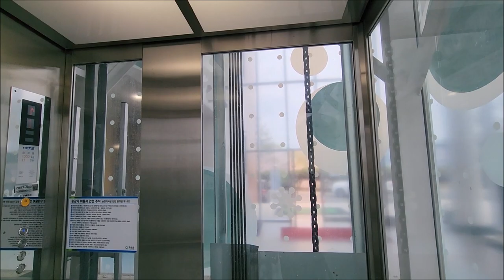[엘리베이터 탑사기] 전라남도 화순군 화순읍 광덕리 화순군민회관 누리엔지엔지니어링 NETIS-330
화순 남산공원 안에 있는 화순군민회관 건물의 엘리베이터 탑사시승영상을 보시겠습니다.

이 곳은 원래 엘리베이터가 없던 건물이었는데, 2018년 2월 OLC화순시네마가 들어섬과 함께 건물 리모델링을 하면서 엘리베이터가 설치됐습니다.

▷승강기 소개
엘리베이터는 누리엔지엔지니어링의 2018년식 기종이 설치됐습니다.

공간이 널널한 입구 앞에 전망용 구조로 설치됐습니다. 엘리베이터에서 바라보는 전망은 화순읍내 쪽이 아닌 사실상 논밭 쪽이어서 좀 휑랭해요. 내장재는 스테인리스 재질이 적용됐고, 안내방송의 볼륨이 작은 편이었습니다.